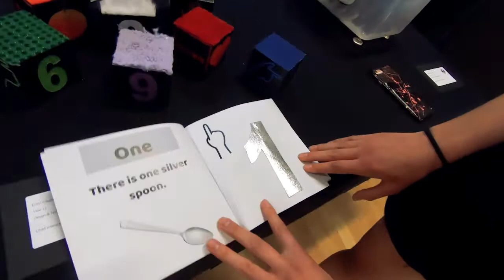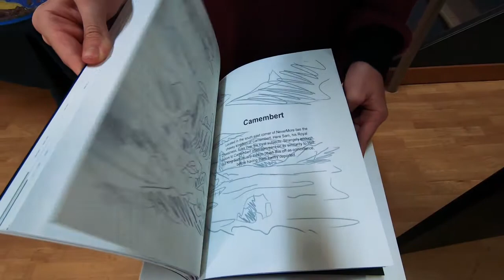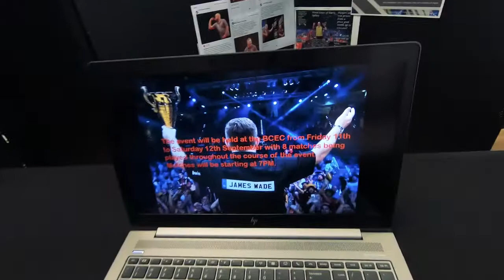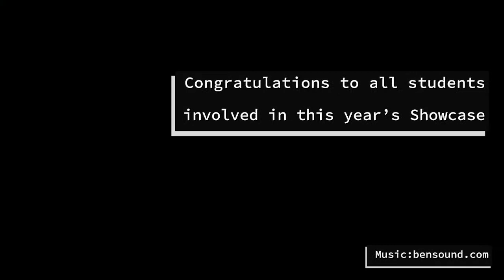2020 MAS Showcase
2020 was a tough year, but we made some excellent stuff regardless!
Here's the video of our stage 5 & 6 Showcase.